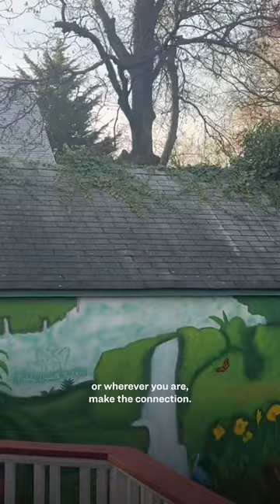Diamon's Backyard Tour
For some of us "the great outdoors" are just outside our homes. Come along as Sierra Club partner and educator, Diamon shares the small joys of her great outdoors — her backyard.

Where do you find your favorite small joys outdoors?